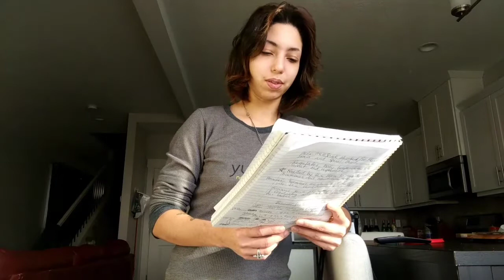My analysis on binaural beats. - Spiritual awakening begins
Howdy y'all.

Please excuse my scattered mind in this video. This was Nov 2018.

I was going through my first existential crisis after moving to NYC to break into acting only to fail pretty brutally as far as surviving in NYC. I spent a month in Oregon (So I was litty as well) where you had time to really collect my thoughts and think about life, and the strange things I've experienced throughout it
This has really got me thinking.

This is the beginning stages of my spiritual awakening / spiritual growth captured on film.

FYI I'm a firm believer in the law of attraction (LOA via the secret), manifesting, and personal development now